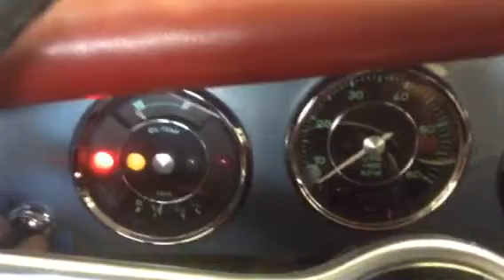Ceespringstart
Twice blessed on this Spring day.